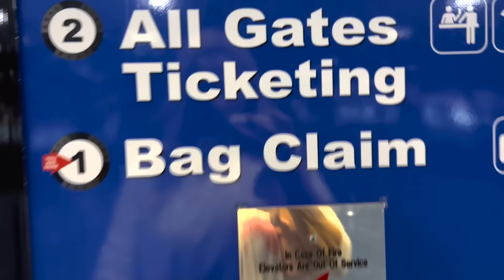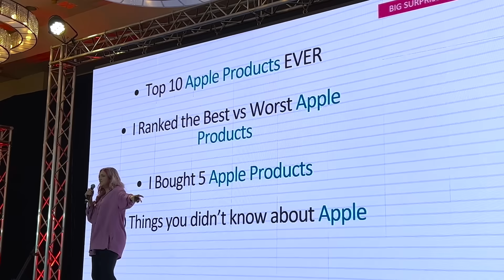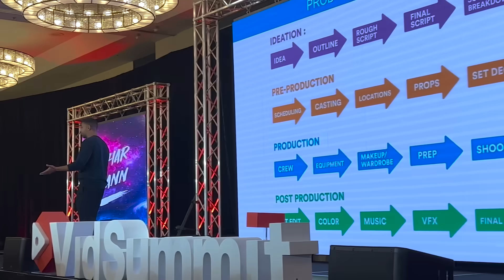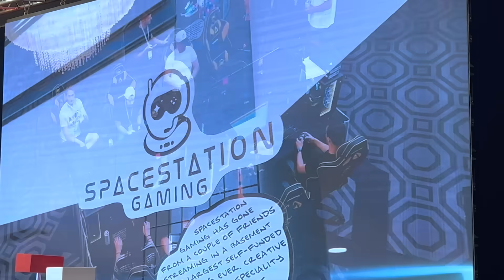WE GOT INTO A CAR ACCIDENT!! *HiT and RUN!! GIRLS TRiP!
We went on a GIRLS TRIP!! BUT... we got into a CAR ACCIDENT! A HIT AND RUN!! We are all safe and okay, but it was scary for all of us!

MOM- Tiffany
DAD- Benji